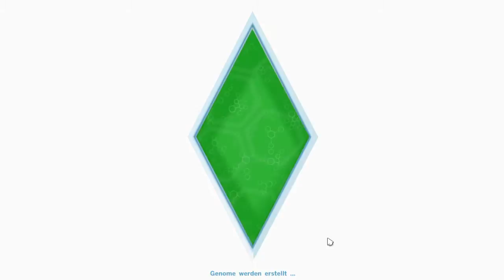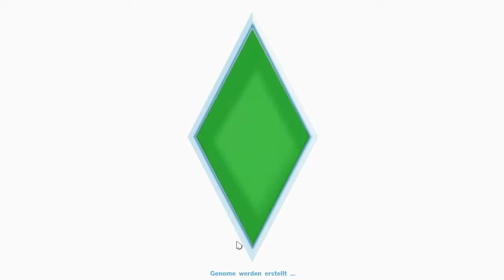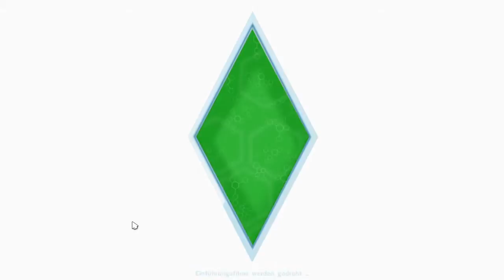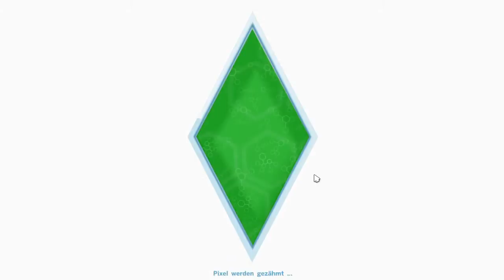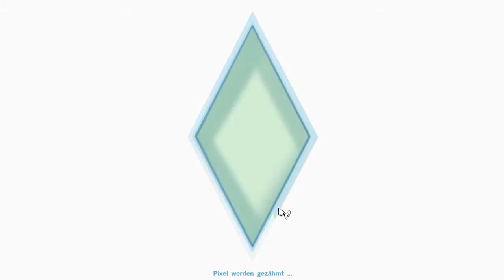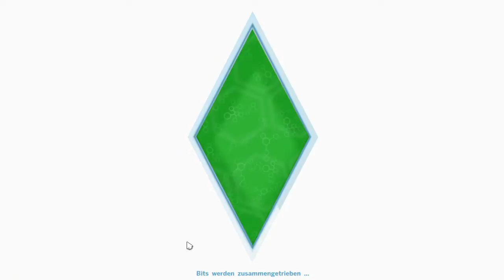Sims 4 045 Alles Easy bei Familie von Binsen